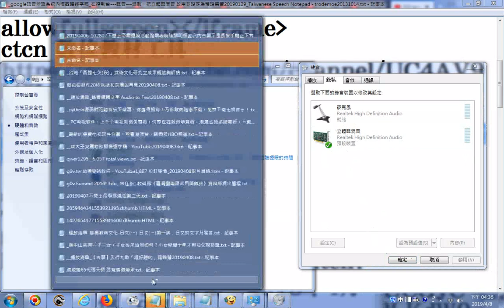推薦 20190129google語音辨識系統內檔案轉逐字稿在控制台 聲音 錄製，把立體聲混音 啟用並設定為預設裝置